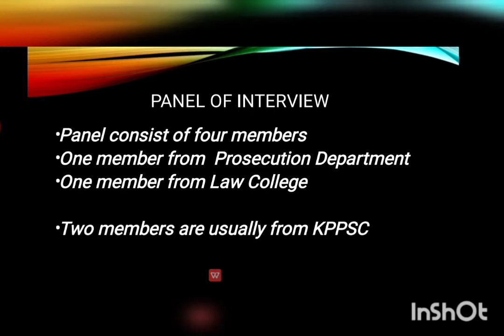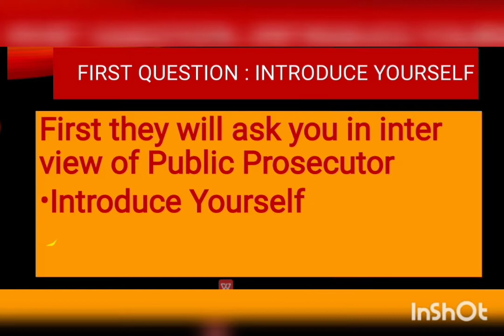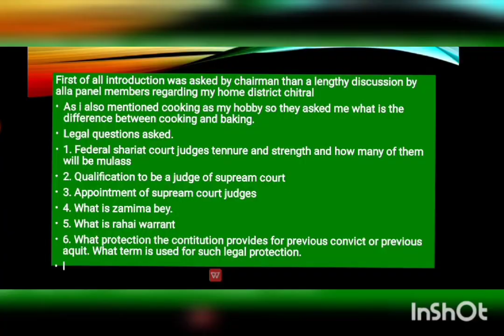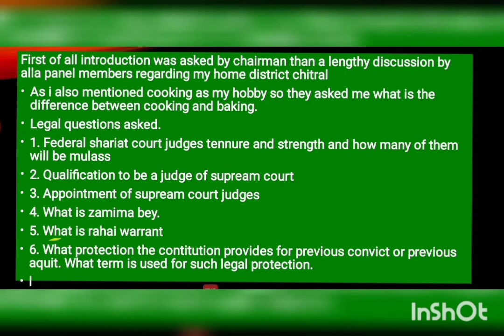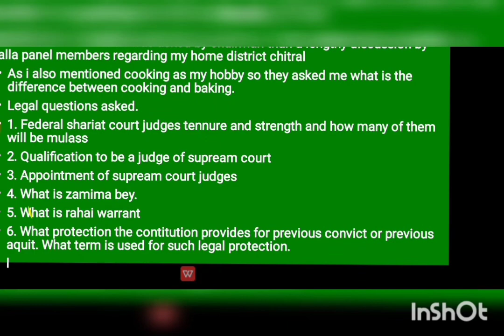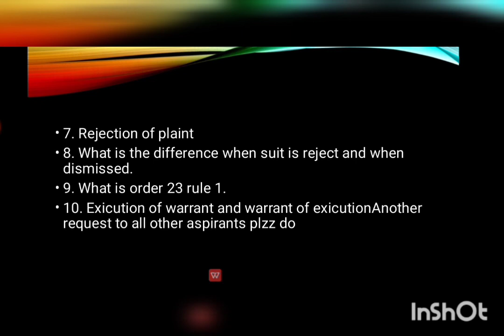Interview Tips For Assistant Public Prosecutor BPS-17